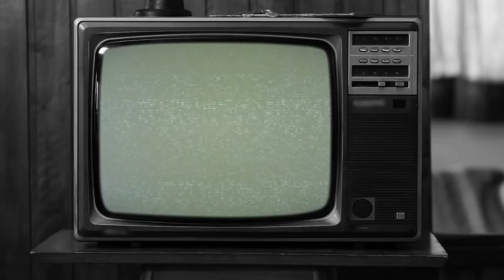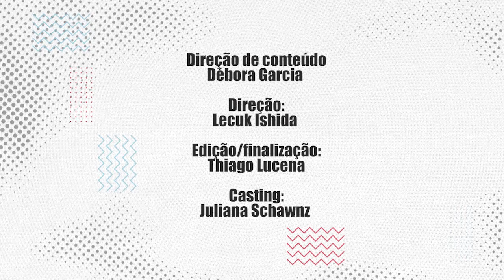CONVITE-19 - EP 02 - Saúde Emocional e Quarentena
CONVITE- 19

Equipe:
Direção de conteúdo: Débora Garcia
Direção: Lecuk Ishida
Edição e finalização: Thiago Lucena